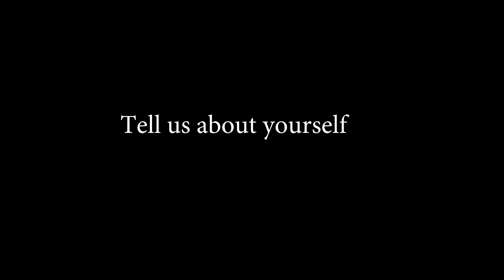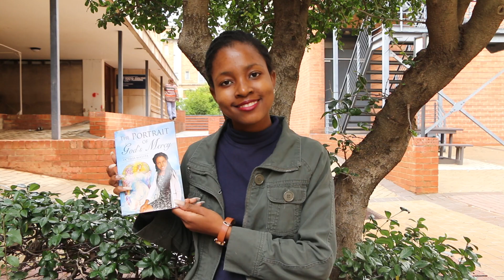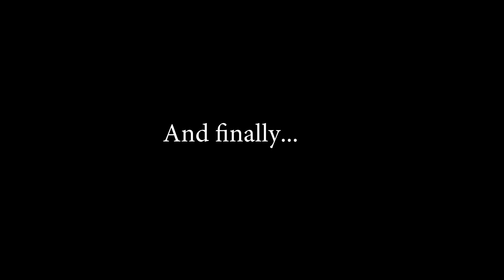Q&A OCTAVIA MASEROLE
Third time author and poet Octavia Maserole Masipa invites us into her world, sharing her work, and all that inspires her.